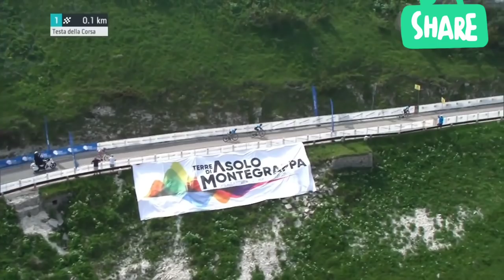Merhawi Kudus (Eritrea) astonishing performance in Adriatica Ionica Race 2021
Merhawi kudus participated in this race in 2021. Despite his great performance, he was overtaken in the last 50m and finished 2nd. All in all, it was a great performance from merhawi kudos.